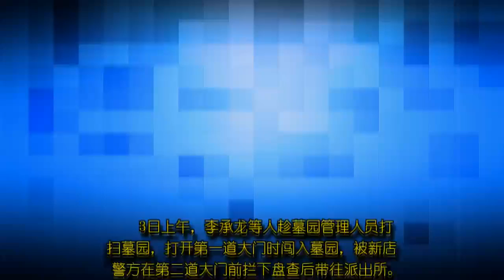对“台独”忍无可忍 台“统派”闯蔡英文父亲墓园